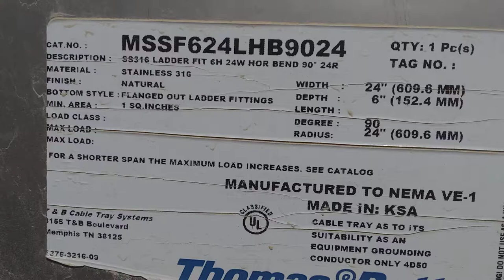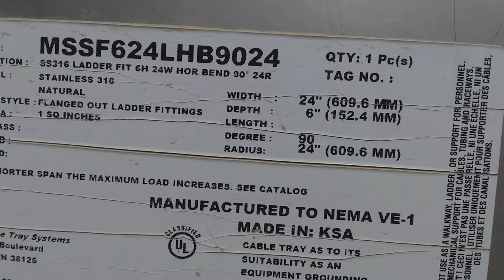Stainless steel Ss316 FITTINGS cable tray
all my intent has no any harm to the public pure entertainment and learning. Ss316 cable tray fittings. THOMAS BETTES